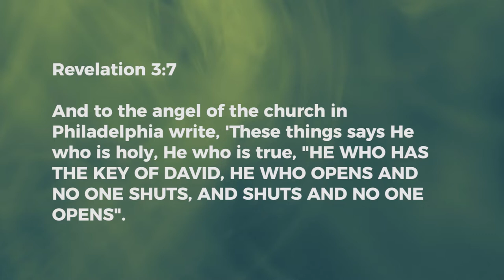I Am Sovereign - Ashish Raichur | Daily Devotion, April 17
Today's Devotional - "I Am Sovereign"